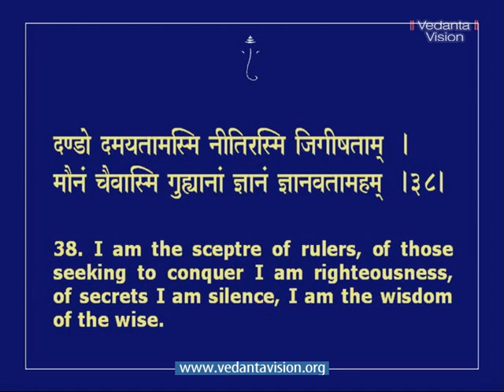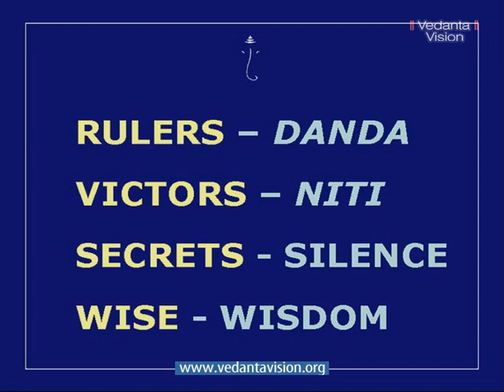Bhagavad Gita CH 10 Divine Manifestations Part 4 08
Divine Manifestations

In this chapter entitled Vibhuti Yoga Arjuna asks Krishna to help him see God's immanence in the world so that he may remain focused on the Divine even while he is living in the world.
Krishna begins by saying that He is the core of all begins. He then enumerates some of the manifestations of Brahman, highlighting the best in each category. This enables even the least developed to get inspired. As one grows spiritually one sees Divinity even in ordinary manifestations. At the highest level one is rooted in Brahman and does not need any manifestation as a reminder of Divine.
Krishna ends by saying that the entire universe is only a minuscule, insignificant part of the limitless expanse of Brahman. That Brahman you are. Rise above the universe and understand your sublime Grandeur.